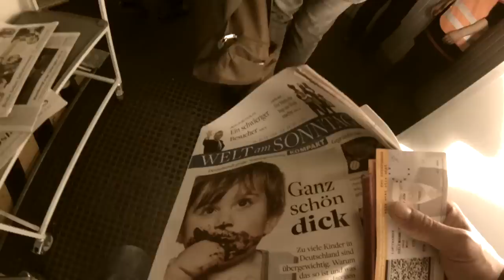Audiomatic Tour June 2013 in Mexico, Germany, Brazil & Switzerland